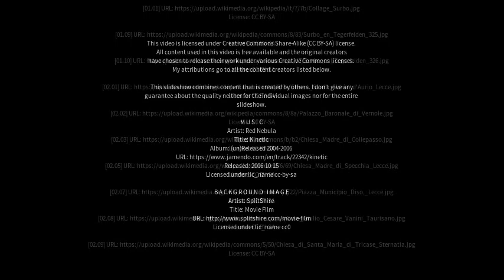Best places to visit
Best places to visit - Surbo (Italy) Best places to visit - Slideshows from all over the world - City trips, nature pictures, etc.